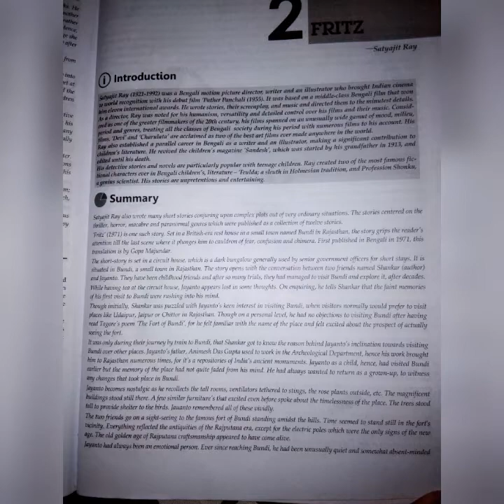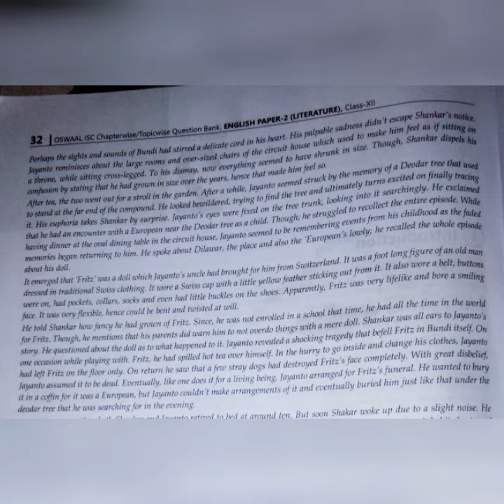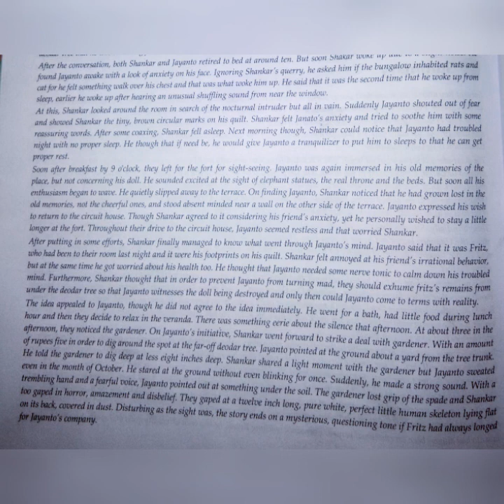English ISC Collection of short stories Chapter Fritz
Hello guys,  In this video there is a detailed explanation of your Short story Fritz.. Written Summer of this story in given in this video..